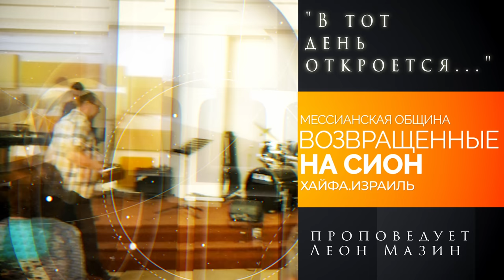"В тот день откроется..." - проповедует Леон Мазин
Продолжая разбирать Книгу Пророка Захария, Леон Мазин затрагивает пророчества о последнем времени и рекомендует правильное направление их толкования. Будет ли построен Храм? Придет ли Антихрист?! Когда будет Вознесение?! А правильные ли вообще вопросы мы задаем?!

Или с помощью банковского перевода:
BANK BEINLEUMI
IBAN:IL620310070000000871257